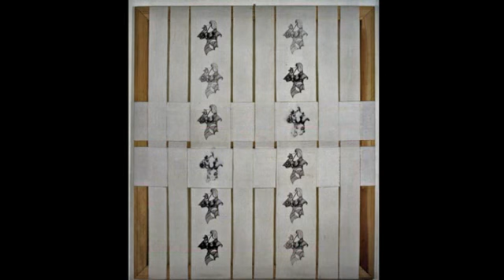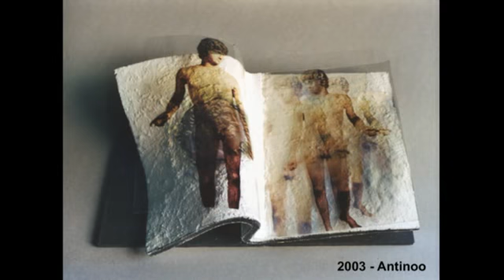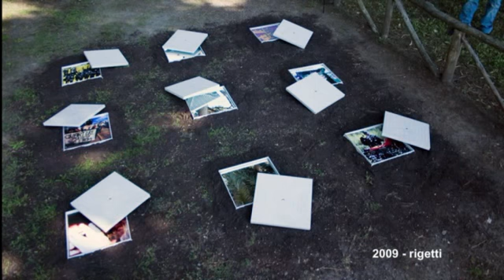TERESA POLLIDORI - Frammenti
TERESA  POLLIDORI - Frammenti di un percorso artistico - 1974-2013